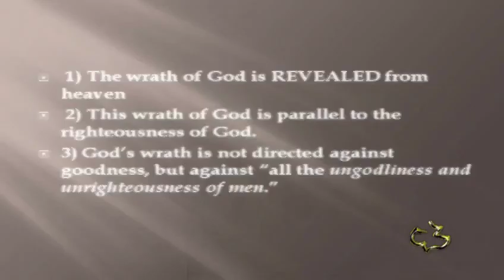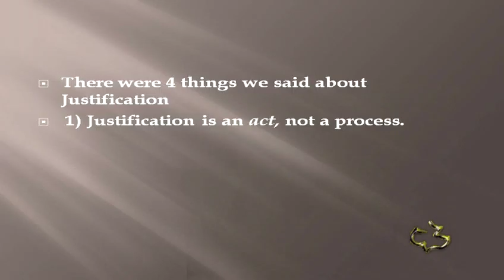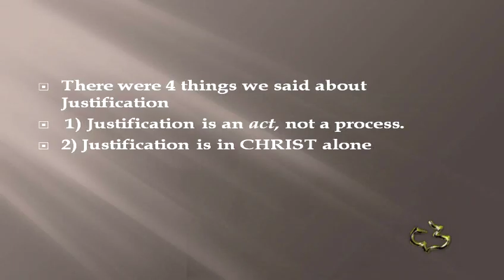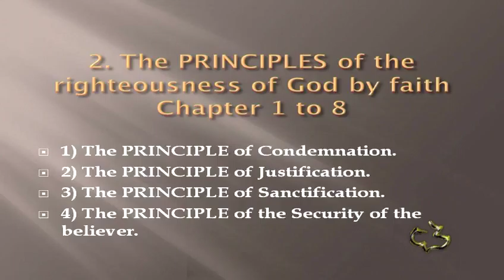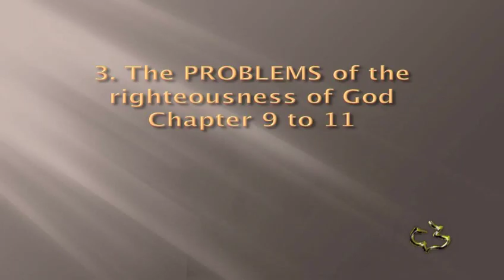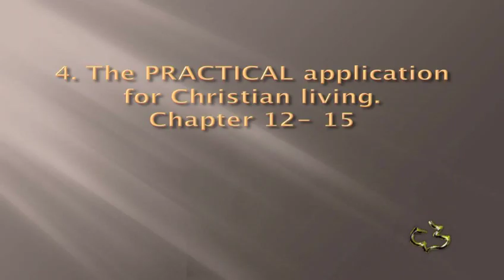Romans - Summary - Chapters 1 - 16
New Testament - Romans - Look Back at Chapters 1 -:16 - Summary of Romans

New Testament - Romans - Look Back at Chapters 1 -:16 - Summary of Romans- CC Windward - Pastor Tim

- Calvary Chapel Windward - OAHU, HAWAII - Pastor Tim Newman - From Local Olelo / Oceanic / Time Warner Cable show "A View from Calvary" - Episode #: - Original Air Date: 01/31/2014 A.D.